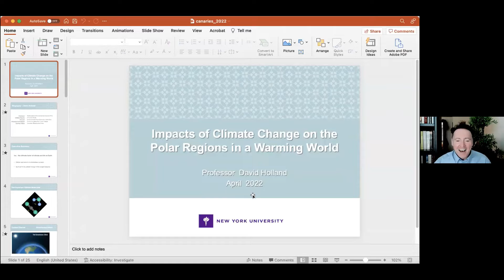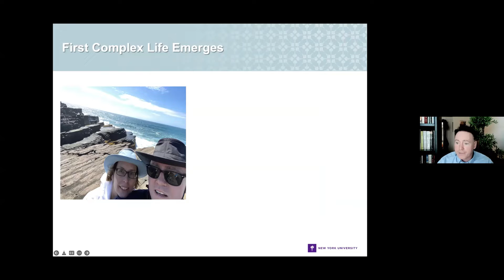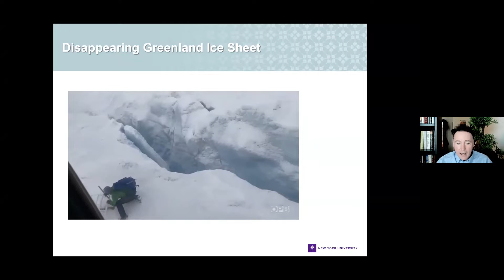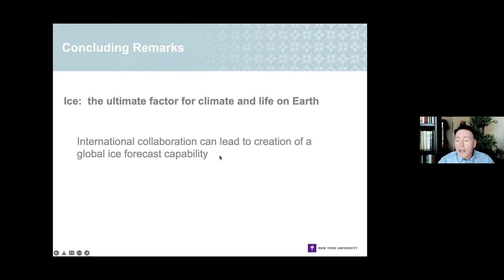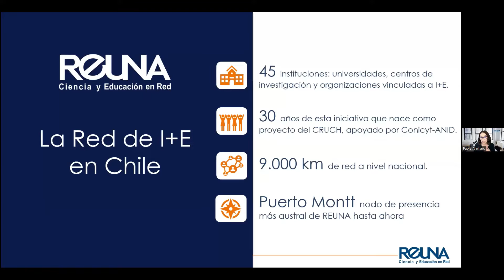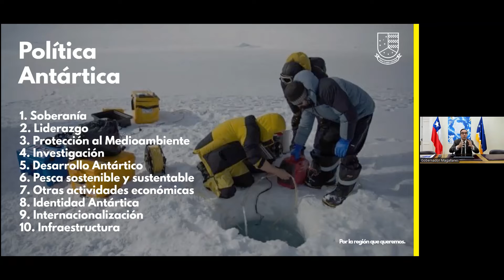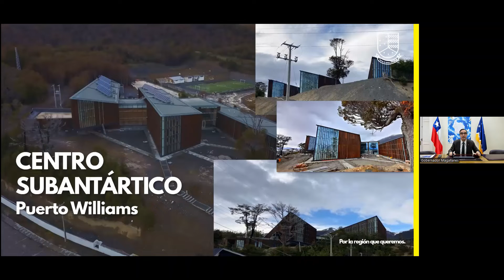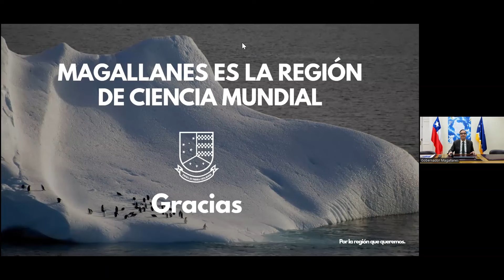Español | Connecting the Poles: The Final Frontier of Research and Education Networking?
Are the poles the final frontiers of research and education (R&E) networking? While there is an array of terrestrial, marine, and atmospheric instruments that stream data to R&E networks - and thus to researchers worldwide - polar research instruments and the valuable data they collect remain disconnected from the global web of R&E networks. Given the tremendous importance of polar regions in understanding climate change, what are the technical, political, and research implications of connecting the Arctic and Antarctica to the global research and education network?

Come learn from Dr. David Holland, who studies sea level change in the Arctic and Antarctica, who will provide an overview of his current research and the challenges in sharing data collected at the poles. Dr. Holland is a Professor of Mathematics and Atmosphere-Ocean Science at the Courant Institute of Mathematical Sciences at New York University, Director of the Environmental Fluid Dynamics Laboratory (EFDL) in New York City, and Director of the Center for Sea Level Change at New York University Abu Dhabi.

Then hear from Paola Arellano, Executive Director of REUNA, and Jorge Flies, Governor of the Maghellan region and of the Chilean Antarctic, who are leading the charge to connect Patagonia to the NREN in Chile and thus to the global NREN community, or GREN.

Following these presentations join us for a round table with NREN leaders including Luis Eliecer Cadenas, Executive Director, RedCLARA; Jim Ghadbane, President and CEO, CANARIE; and Howard Pfeffer, President and CEO, Internet2.